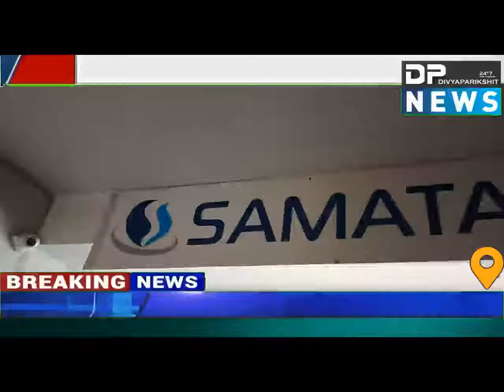ચાંદલોડિયા | સમતા મલ્ટી સ્પેશિયાલિટી હોસ્પિટલ ખાતે રાહતદરે ઓર્થોપેડિક કેમ્પનું આયોજન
ABOUT VIDEO : અમદાવાદ ચાંદલોડિયા ના સમતા મલ્ટી સ્પેશિયાલિટી હોસ્પિટલ ખાતે રાહતદરે ઓર્થોપેડિક કેમ્પનું આયોજન કરવામાં આવ્યું
આ કેમ્પ માં ડો. ઋષિ એમ.શાહ દ્વારા હાડકાને લગતી સમસ્યા ના તમામ દર્દીઓની ચકાસણી કરી સારવાર કરી હતી
ચાંદલોડિયા વિસ્તારમાંથી મોટી સંખ્યામાં હાડકાને લગતી સમસ્યા ને લઇ મોટી સંખ્યામાં દર્દીઓ આ કેમ્પમાં જોડાયા હતા

THANKS
DIVYAPARIKSHIT NEWS ( DP NEWS )